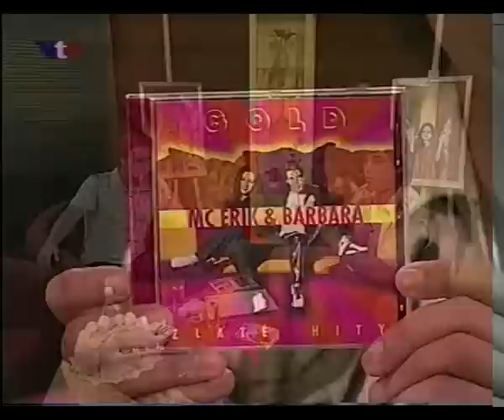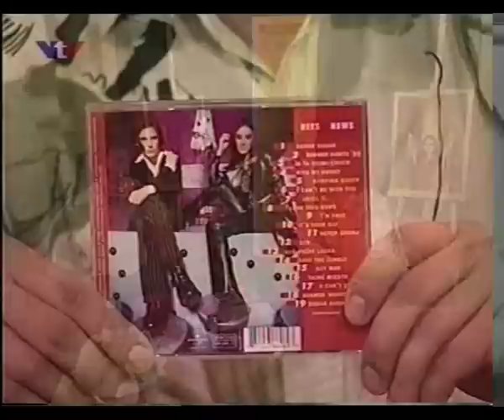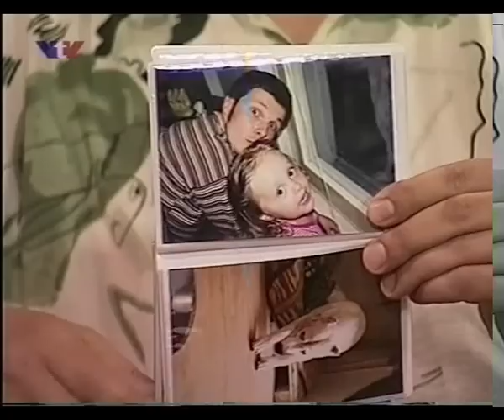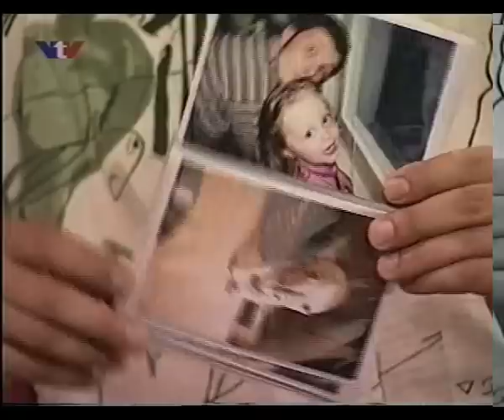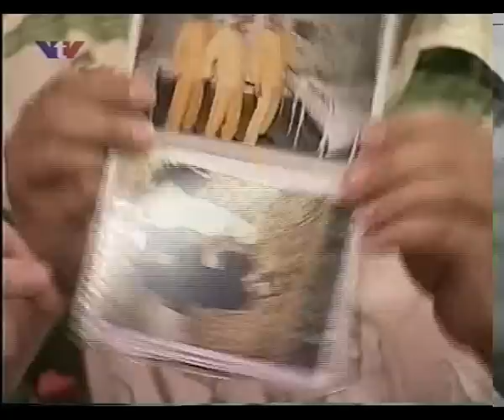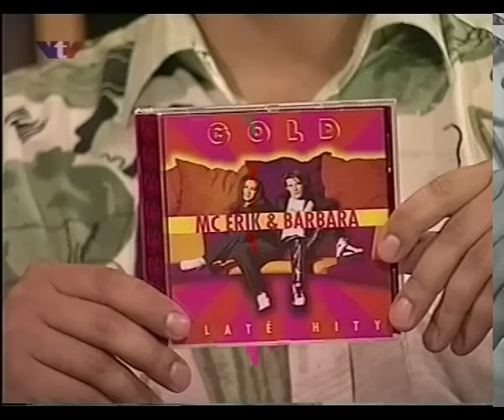MC Erik a Barbara promo gold-tv-vtv (1999)